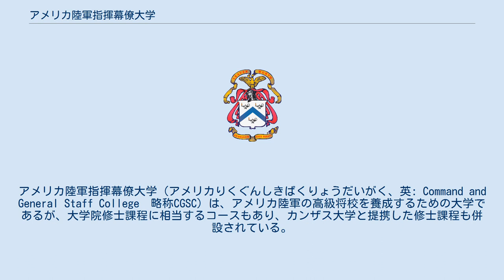アメリカ陸軍指揮幕僚大学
ウィリアム・シャーマン
アメリカ陸軍指揮幕僚大学（アメリカりくぐんしきばくりょうだいがく、英: Command and General Staff College　略称CGSC）は、アメリカ陸軍の高級将校を養成するための大学であるが、大学院修士課程に相当するコースもあり、カンザス大学と提携した修士課程も併設されている。
 ウィリアム・シャーマン将軍によって、1881年にカンザス州レブンワースに歩兵連隊と騎兵隊のための学校として開校された。
 アメリカ陸軍で大佐以上の階級になるためにはこの学校を卒業しなければならない。
 この学校に入学できるのは、アメリカ陸軍の少佐か中佐で指名者リストに載った現役軍人、あるいは同盟国軍の将校で双方の国から推薦を受けた現役軍人だけである。
普通の学校のように、願書を出して受験するような方式ではない。
 アメリカ陸軍の将校だけでなく、同盟国の将校が留学してくることもあり、陸上自衛隊からも過去に何人も留学している。
 有名なところでは佐藤正久が留学している。
また、陸上自衛隊の教育訓練並びに研究開発等に関する連絡業務のため、2～3年任期で連絡幹部（最初のころは1等陸佐、現在は2等陸佐）が派遣されている。
現地では準教官に任命され、日本関連の科目の教育のため教壇に立つことも多い。